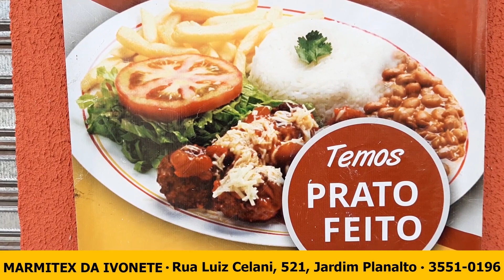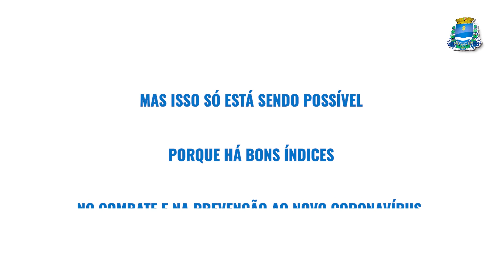Bombeiros de Guaxupé atendem incêndio em residência em Guaranésia